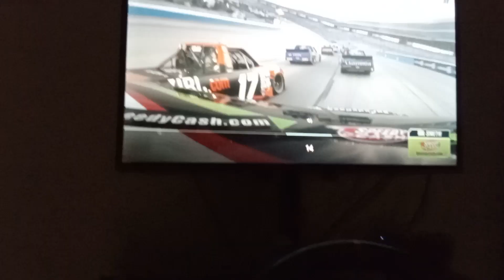START OF RACE LAP 2 MULTI TRUCK CRASH 2024 NASCAR CRAFTSMAN TRUCK SERIES SPEEDYCASH.COM 250 AT TEXAS